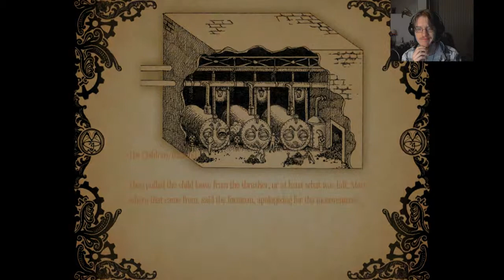Amnesia a machine for pigs let's play part 12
Part 12 of my let's play of: Amnesia, a Machine for Pigs